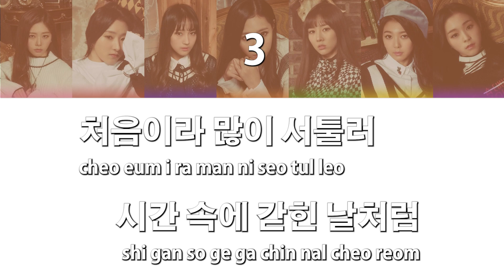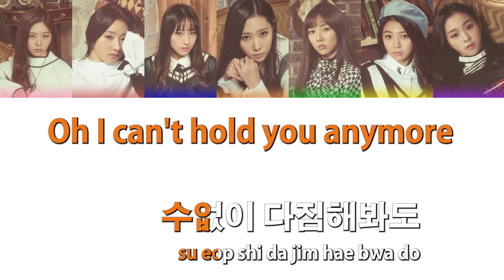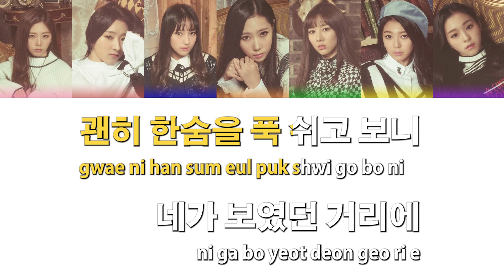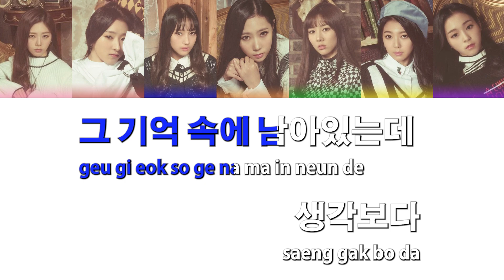[Karaoke] Dreamcatcher (드림캐쳐) - Emotion (w/ guide)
Dreamcatcher (드림캐쳐) - Emotion Karaoke

The perfect b-side in a debut album to display the member's vocal abilities. Seeing this live during the Reason tour reminded me of their special clip where they were also sitting in chairs. They really have gotten far since then. Anyone hearing Siyeon here would think she's already amazingly good, but she's only gotten better and more refined ever since. I can't state enough how proud I am to see them where they are today.

I've always wanted to be able to sing their B-sides for karaoke, but seeing how usually most karaoke songs are created with only the title tracks, I wanted to take it upon myself to create karaoke versions of their b-sides.

These are created purely as a fan and someone that wants to be able to use them for karaoke. I have no prior experience making music or video editing, so any feedback to improve these are welcomed!